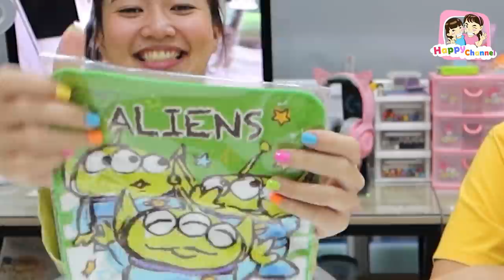กล่องสุ่มเครื่องเขียน ราคา 100 บาท พี่ฟิล์ม น้องฟิวส์ Happy Channel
1.ช่อง Happy Channel shorturl.asia/wnFOX
2.ช่อง Film Happy Channel shorturl.asia/KH967
3.ช่อง Field Happy Channel shorturl.asia/xGSBA
4.ช่อง หนังสั้นสตูดิโอ shorturl.asia/c5xo4
5.ช่อง Happy Channel Family shorturl.asia/oyplq
6.ช่อง Happy Fishing shorturl.asia/ACkfw
7.ช่อง Happy Channel Kids Song shorturl.asia/KUP8F
8.ช่อง RC Construction shorturl.asia/PHLFr
SOCIAL